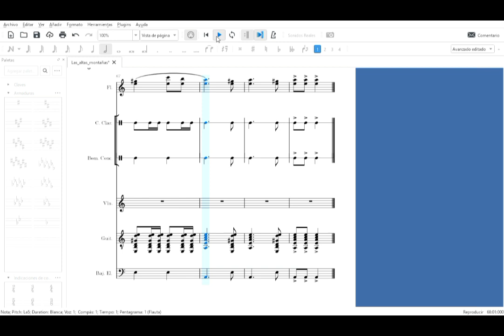Las altas montañas (Huayno) - Mauricio Carrasco